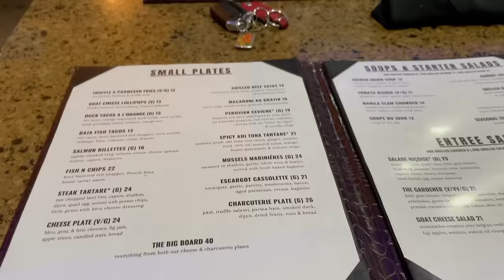My 21st Birthday *GRWM With Baby*